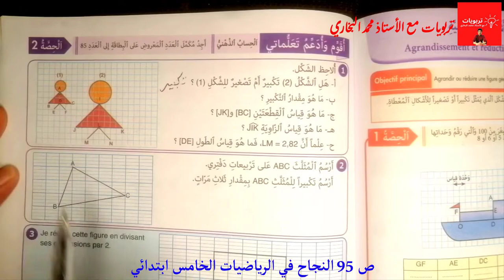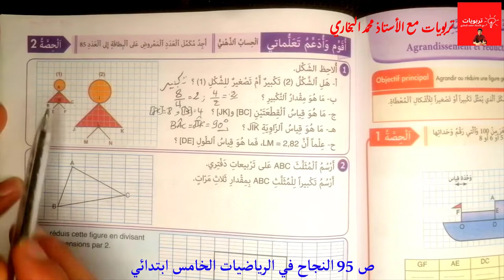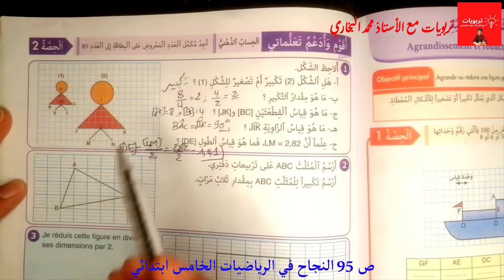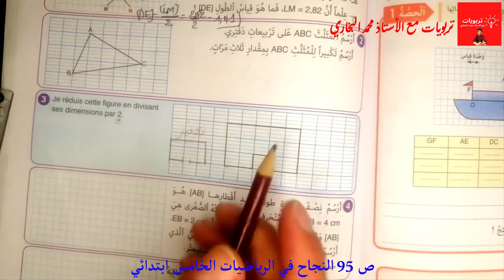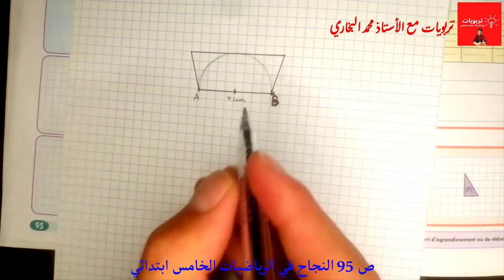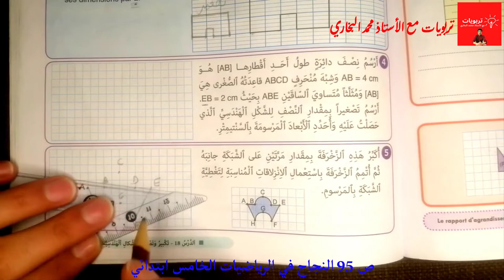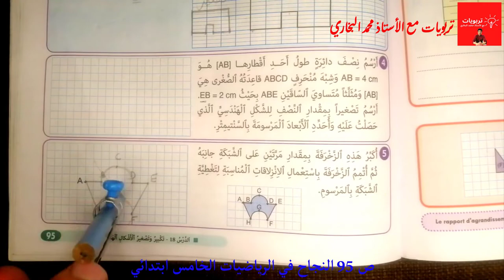النجاح في الرياضيات المستوى الخامس ابتدائي ص 95 تكبير وتصغير الأشكال الهندسية